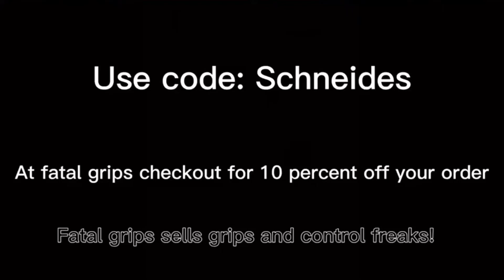Spicy 🌶 (fortnite montage) ONE SHOT IS BACK!